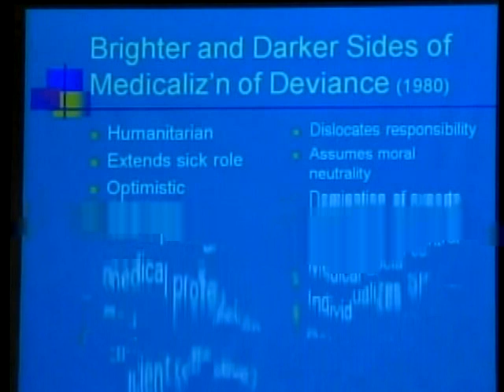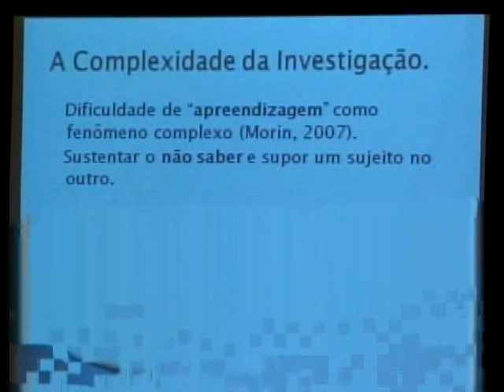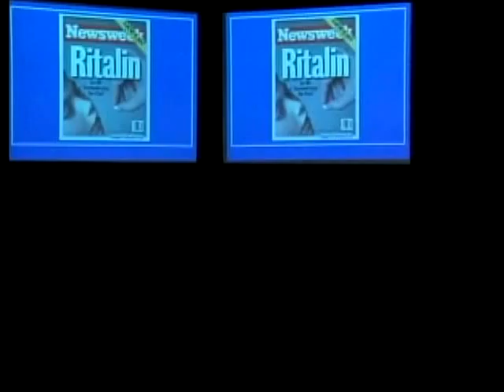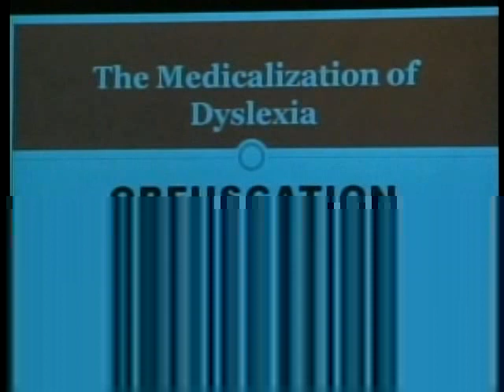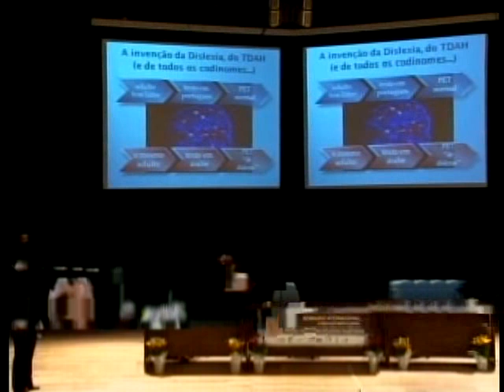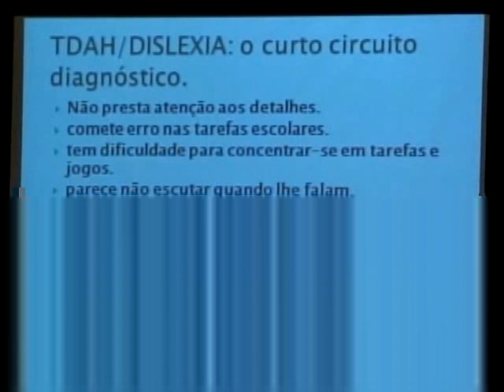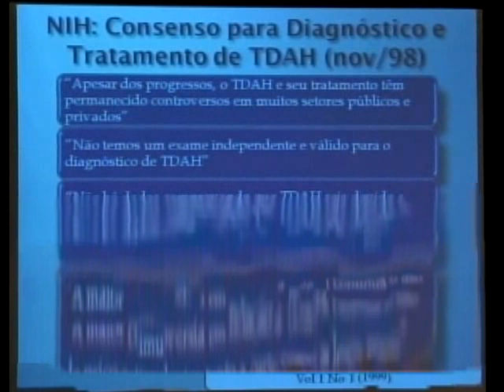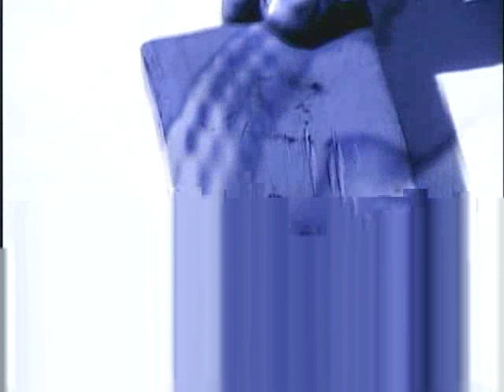A Educação Medicalizada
O debate continua:
I Seminário Internacional "A Educação Medicalizada: Dislexia, TDAH e outros supostos transtornos"

Programa exibido pelo Canal Universitário - CNU (canal 11 da rede a cabo NET e canal 7 da TVA).